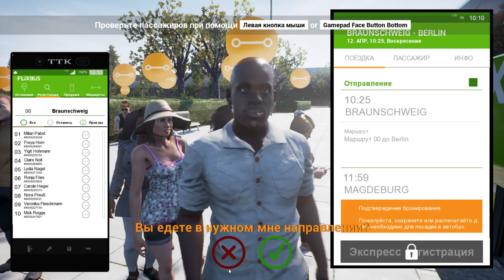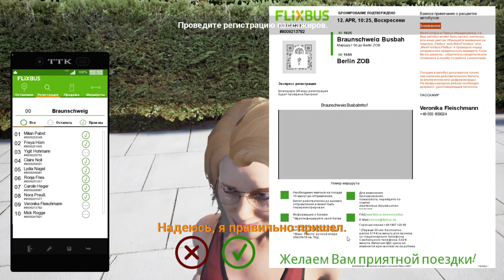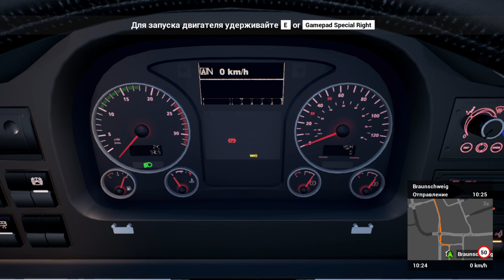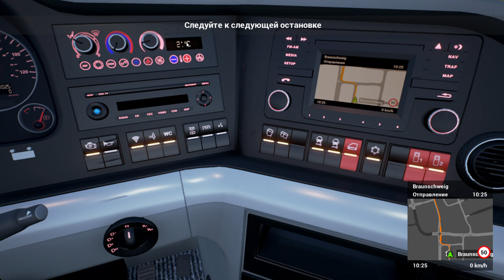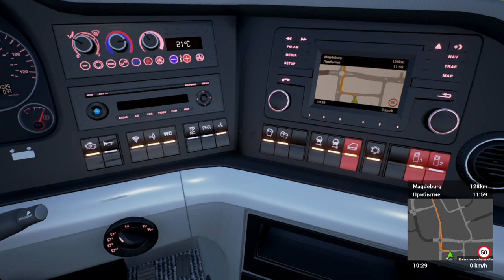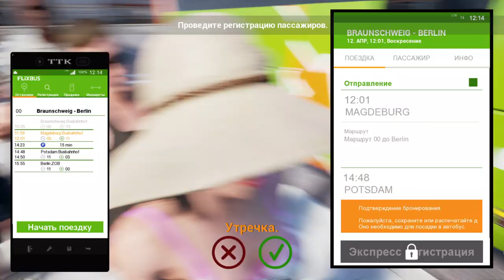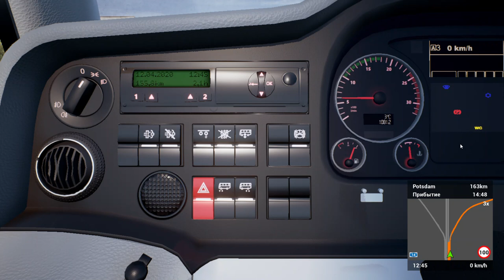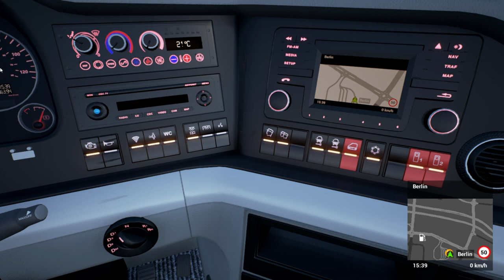Fernbus Simulator.Man Lions City Coach!GAMEPLAY!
Please subscibe for my channel